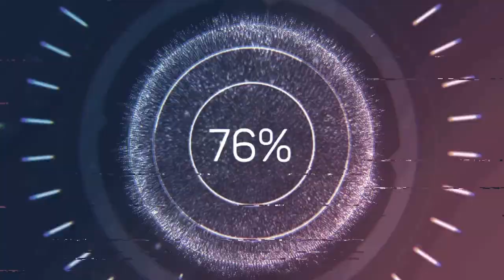Last Knights Truck League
Check out this new league coming to RMS TV on Tuesday nights!

iRacing is one of the best sim platforms on the market...check out these items to get on track fast!